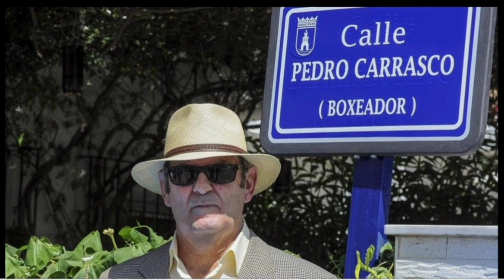💥RECORDANDO AL OLVIDADO... Pedro Carrasco, padre de Rocío Carrasco💥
Muchos son los homenajes que Rocío Carrasco le hace a Rocío Jurado, pero... ¿Le hará Rocío Carrasco un homenaje a su padre, Pedro Carrasco?